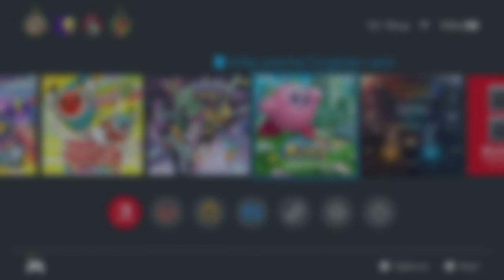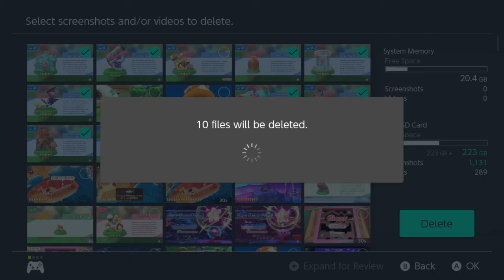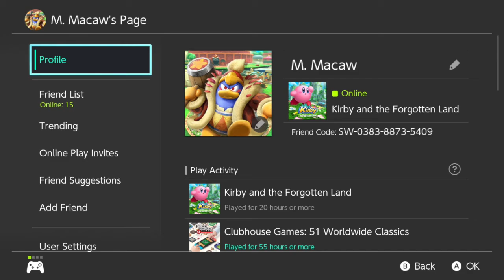Kirby and the Forgotten Land (Part 5)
Will I overcome the final peril of The Ultimate Cup Z?!
(the title of this video doesn't say "Finale", so what do you think, genius?)